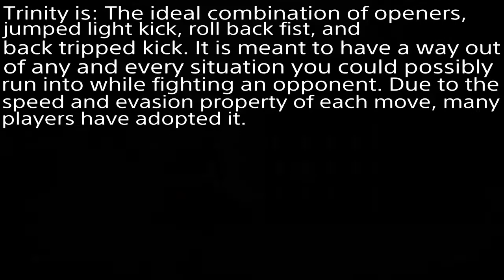Not using Trinity vs using Trinity (ps4)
This is just a random vid idea i got when kurly gave me a deck that doesn't have Trinity. He showed me how to feels to be kahlt and fight someone who uses Trinity when you don't have it. It's really challenging but also fun and it goes to show how much Trinity helps and how much easier it is to fight with it. If you use Trinity, i encourage you to take it off and challenge yourself. Ggs to kurly and thanks for helping me with this vid, I had a lot of fun.

This is NOT calling anyone out who uses Trinity. Ive used Trinity all the way up till yesterday. If you use it, good for you. If you don't, good for you.